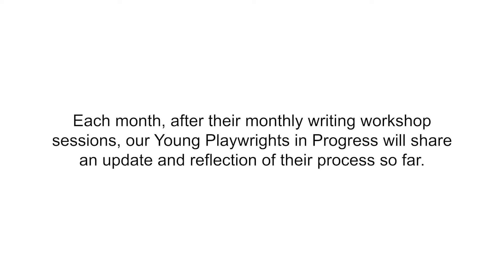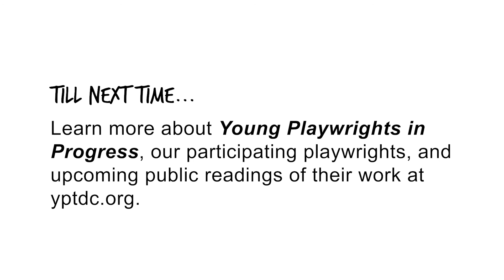Young Playwrights in Progress: A Monthly Check-In with Adanna Paul (March 2021)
"There are definitely a lot of changes on the horizon."

YPIP Playwright Adanna Paul discusses her next round of revisions following her last workshop reading.